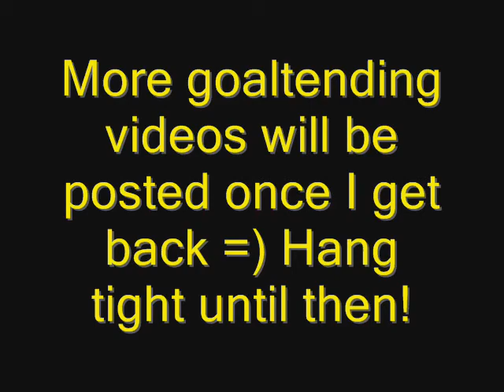Scotland Hockey - July 2009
A few short clips that I took while at my uncle's pick up league. He's the player in the black jersey and white helmet.

Note - the player with the orange shirt played for Britain's national team, from what my uncle told me. All these clips were taken with my digital camera, since I had to delete the program compatible with my camcorder to make room for all my pictures from the trip. Hence the poor quality. I'll post an updated version once I'm back in Canada and have my Macbook running.